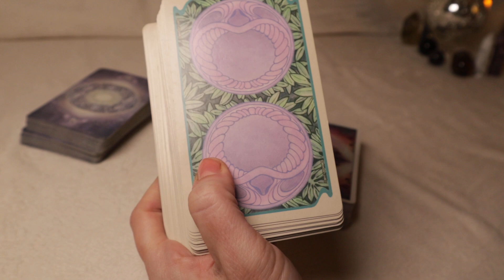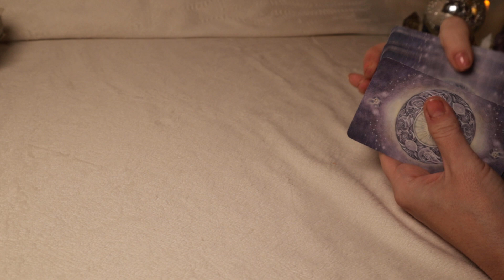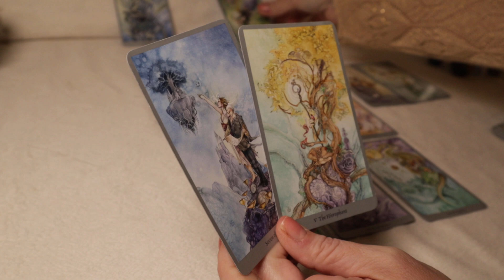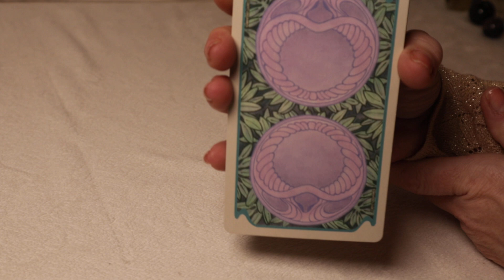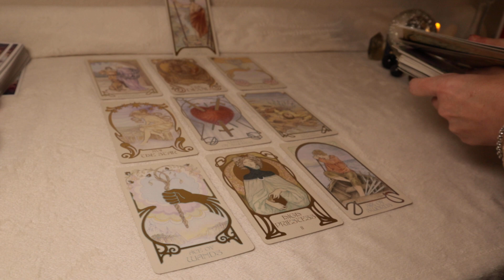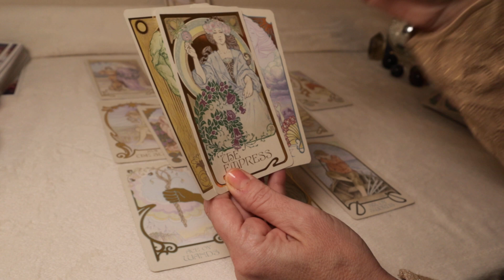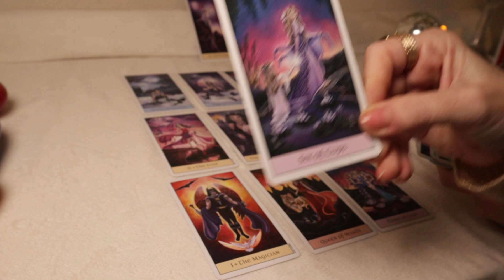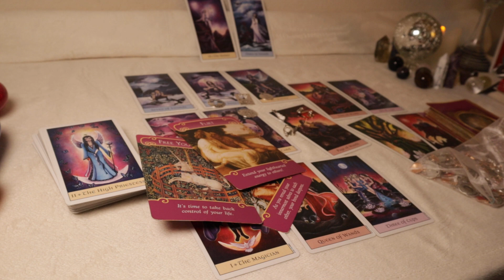*PICK A CARD* // WHY DID THEY LEAVE?🔮🔥(bonus)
FREE READINGS - are given away to subscribers *ONLY* chosen through the comments 💜

PERSONAL READINGS VIA VIDEO LINK:
🔮10 minutes  / $55 / Via Private Link
🔮20 minutes / $100 / Via Private Link
🔮30 minutes / $155 / Via Private Link
🔮45 minutes / $195 / Via Private Link
🔮 1 Hour / $245 / Via Private Link

Please do not pay until you have a confirmed response via email.